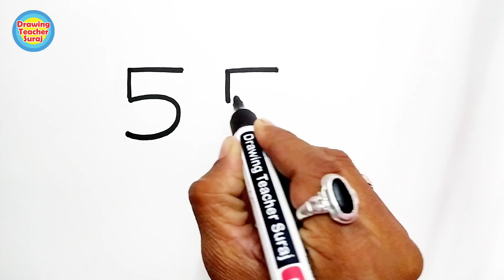How to Turn Number 55 into PIG 🐷🐖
see how we can easily turn number 55 into simple and easy pig drawing.

1) Pens That i use
2) pens
3) 12 Jumbo Fibre-Tip Colour Markers